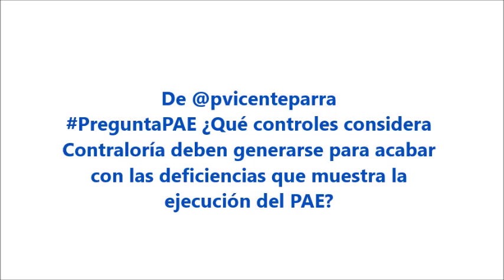Respuesta PreguntaPAE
Respuesta a la pregunta de @pvicenteparra
PreguntaPAE ¿Qué controles considera Contraloría deben generarse para acabar con las deficiencias que muestra la ejecución del PAE?